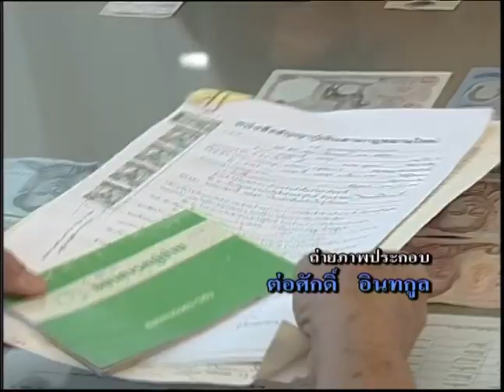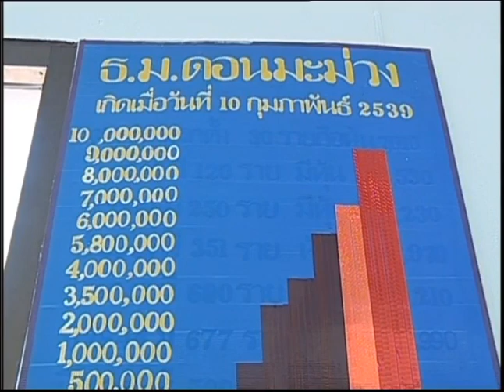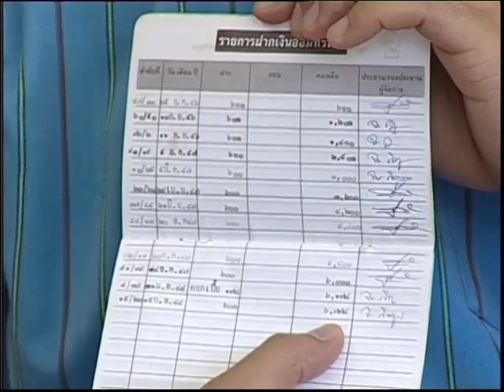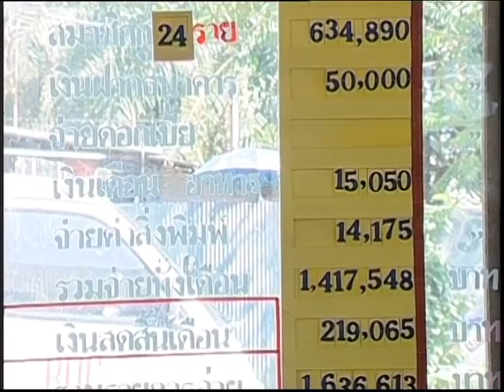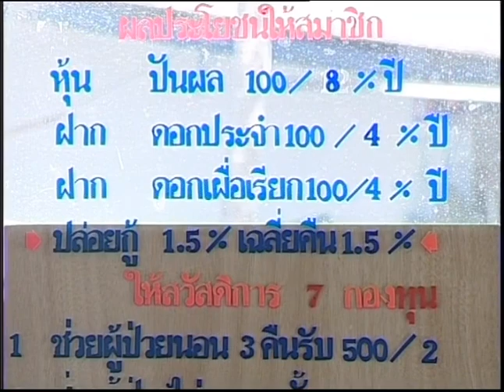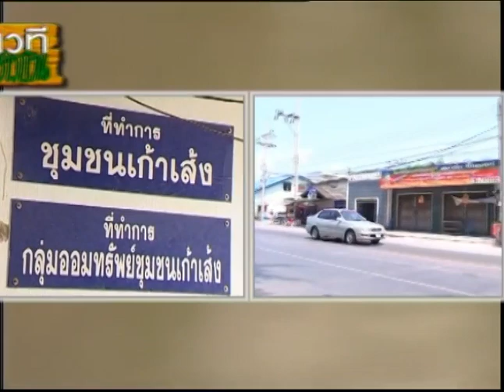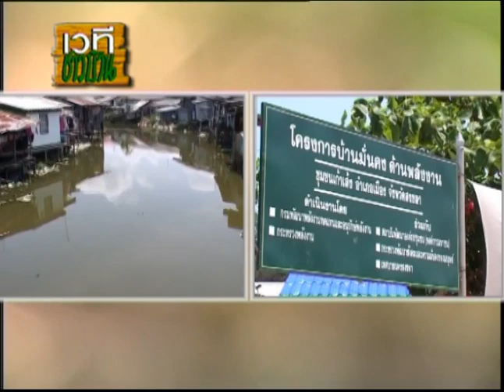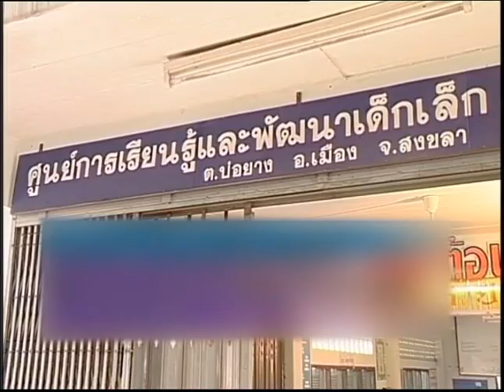ออมเบี้ย พึ่งตน เพื่อคนคอนมะม่วง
รายการเวทีชาวบ้าน ตอนที 317 ออมเบี้ย พึ่งตน เพื่อคนคอนมะม่วง
ดำเนินรายการ ประพจน์ ภู่ทองคำ
วิทยากร มนูญ แก้วสกด ผจก.ธนาคารหมู่บ้านดอนมะม่วง
              โยธิน พงษ์เสม สมาชิกธนาคารหมู่บ้านคอออม จ.ชุมพร
              โจดี สว่างอารมณ์ ประธานสหกรณ์เคหะสถานบ้านมั่นคงเก้าเส้ง จำกัด
              ล้อม ทองศรี รองประธานบ้านมั่นคงเก้าเส้ง จ.สงขลา
              ชะชิย๊ะ โอชารส สหกรณ์เคหะสถานบ้านมั่นคงเก้าเส้ง จำกัด